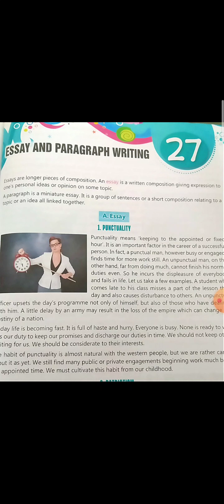Class 8, English grammar,Essay and Paragraph Writing